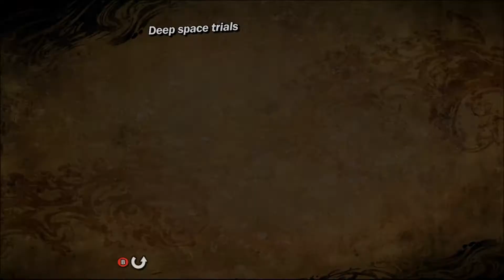Trials Evolution Gold Edition - Why do I Put Myself Through This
Trials Evolution Gold Edition

Maps are
Deep space trials - Kalianhagle
Speedrun by the sea - Kalianhagle
Mechanical Vapor - TeriXeri
Not Enough Boxes - theboshos

go and check him out